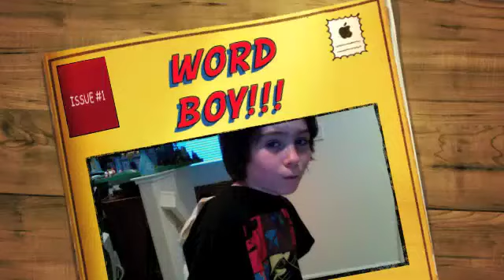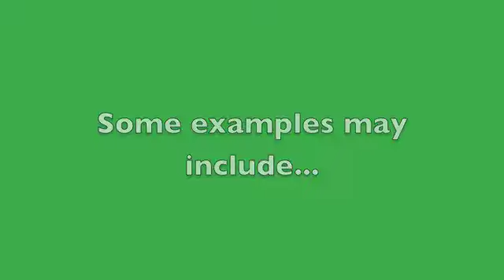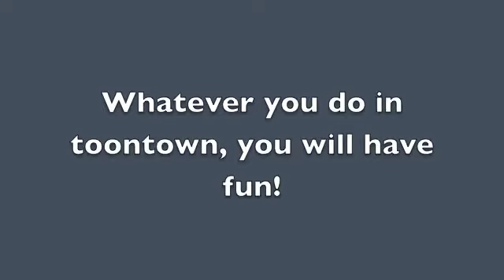WordBoy Issue 1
Issue 1 of the new VideoComic WordBoy